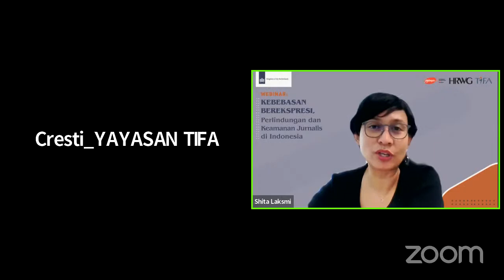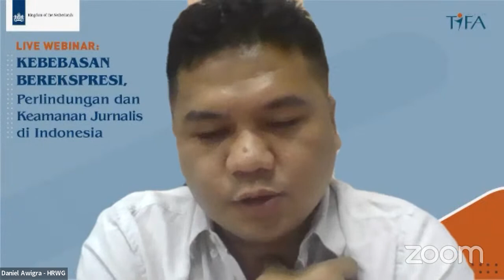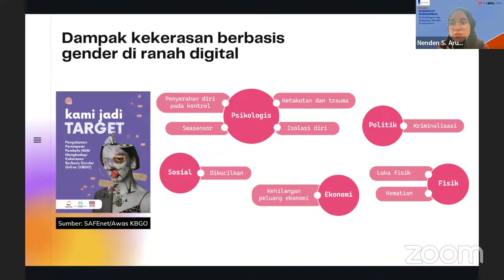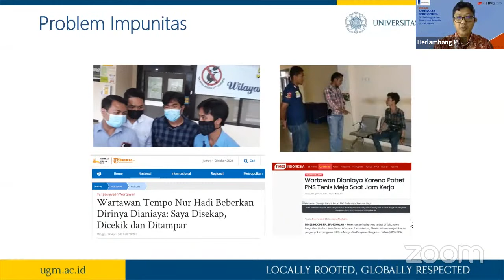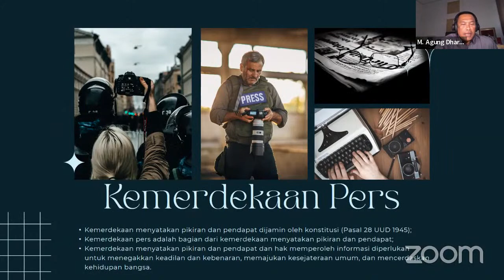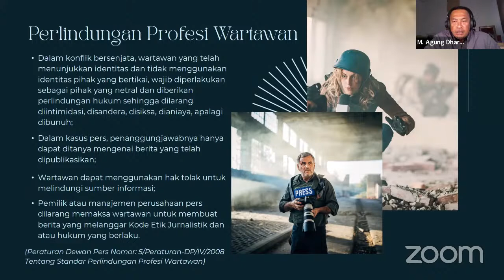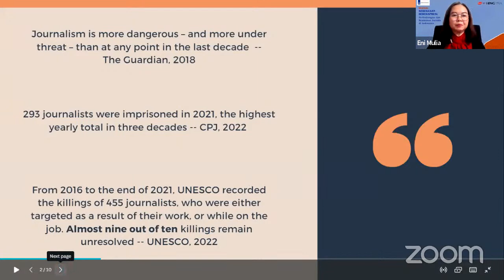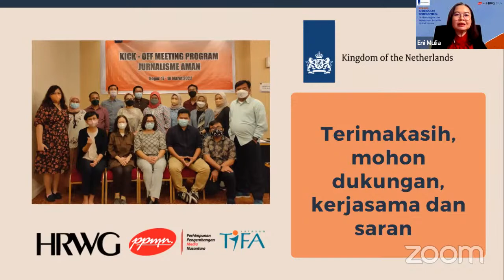Webinar: Kebebasan Berekspresi, Perlindungan dan Keamanan Jurnalis di Indonesia